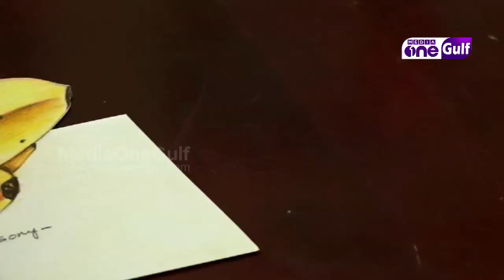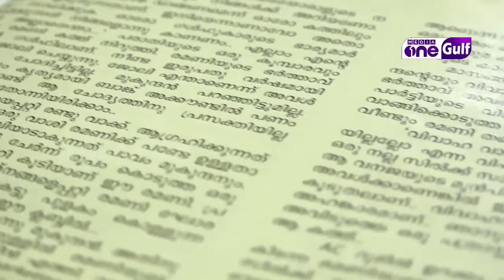Colors of Bahrain | Sony George excelled in 3D painting (Epi5 Part3)